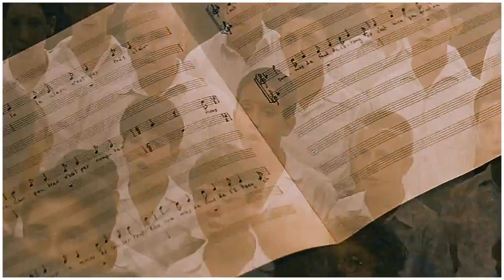Bienvenue à Beauxbâtons (IWSC)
I was in love with the idea of this contest and I really really wanted to join but I had a hard time finding inspiration to make this video. It's for the (International Wizarding School Contest' by xXTheMarkOfPoseidonXx. I chose Beauxbâtons because it's the school where Belgians are supposed to go to and because it always spoke to my imagination. I hope some of you will like it!

Song: Vois sur ton chemin - Les Choristes
Fandoms: Madeline, A Little Princess, Harry Potter, Innocence, Picnic at Hanging Rock, Matilda, Les Choristes
Colouring: Juli Grisel